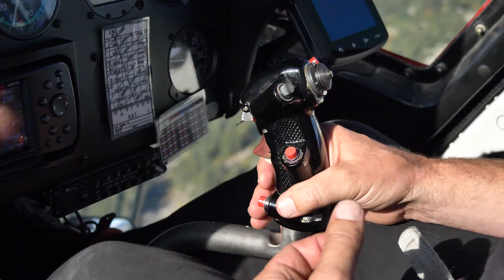Vancouver & Whistler : finir en beauté !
Un grand merci à Renaud Willard pour ces superbes compositions.

Ajout musical des enfants : Itsmeyay - Toi Plus Moi (Gregoire cover)

Que le MANA soit avec vous !

vous gagnez 25€ sur votre logement et nous 15€